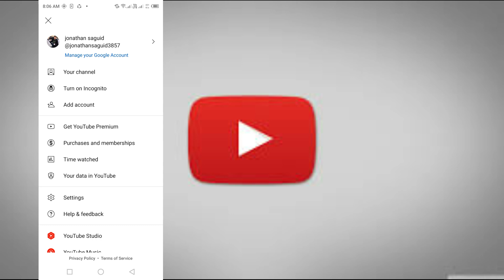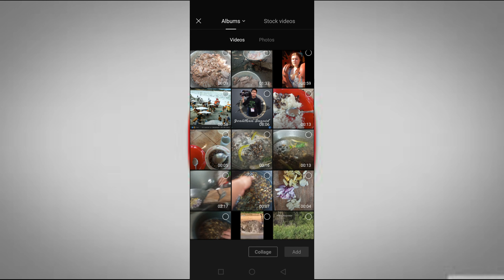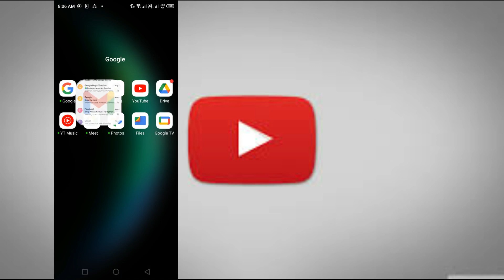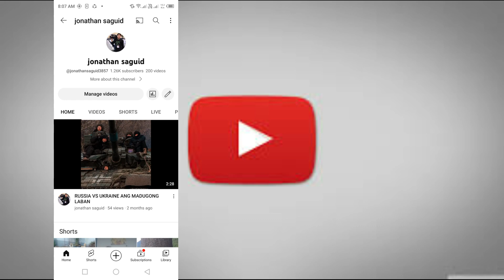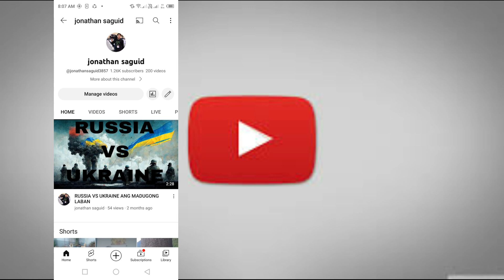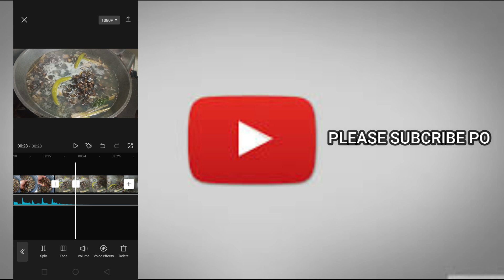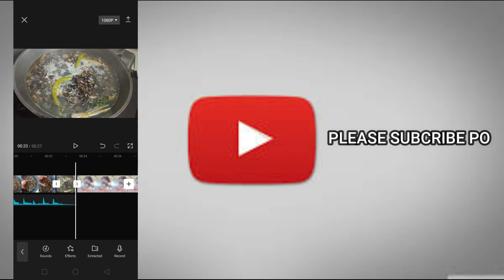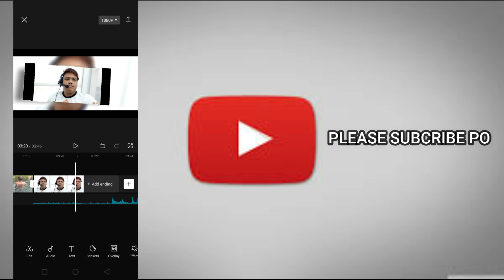PANO MAGING ISANG VLOGGER GAMIT ANG MOBILE PHONE